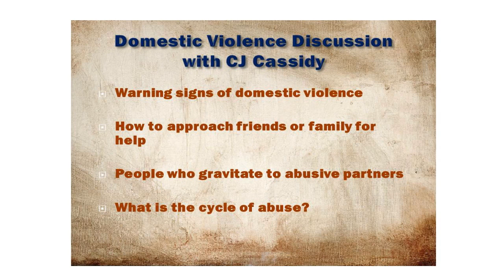Warning Signs and What to Do About Domestic Violence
Domestic violence is a topic that is often swept under the rug and many people avoid talking about it. It is a topic that makes us uncomfortable. Maybe it makes us question things that have happened in our past – maybe it conjures up feelings of shame or regret or concern.

But on this episode of Ready for Love radio – we confront it head on. It NEEDS to be talked about and there are millions of people who need us to step up and help them. And helping starts by understanding nature of domestic violence. Author C J Cassidy joins Nikki Leigh, your host and Love Coach. They will delve into issues surrounding domestic violence. No – they don’t have all the answers – no one does. But, the conversation will help you start thinking about situations in your own lives or the lives of your loved ones that may indicate they need help.

A Note from Nikki Leigh -

Our very simple goal with this show – if we can help 1 person, we have succeeded. Of course C J and I want to help far more people, but each person that benefits, is very special to both of us. Even if the topic makes you uncomfortable, we ask that you please tune in or listen to the archive anytime after the show.